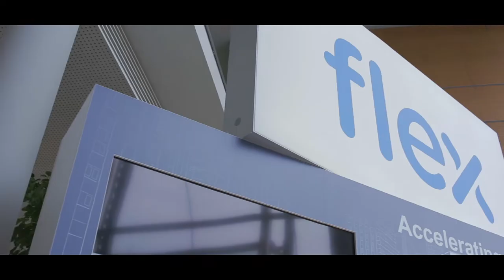Flex Mitarbeiterberichte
Unser lokales Team besteht aus 160 Mitarbeitern, die darauf brennen, hoch innovative Lösungen zu entwickeln und sämtliche Herausforderungen unserer Kunden zu bewältigen.

Flex Stuttgart Testimonial (German)